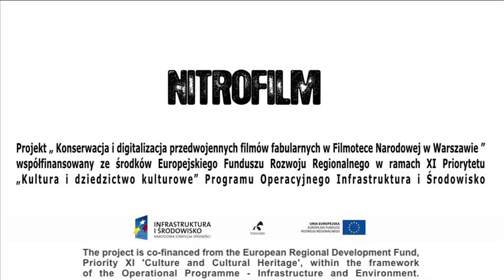POLA NEGRI - "MANIA" już wkrótce/ MANIA coming soon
O Poli Negri - Mariusz Kotowski - autor książki "Pola Negri: Legenda Hollywood" oraz reżyser filmu "Pola Negri: Życie jest snem w kinie" - teaser filmu MANIA (1918)